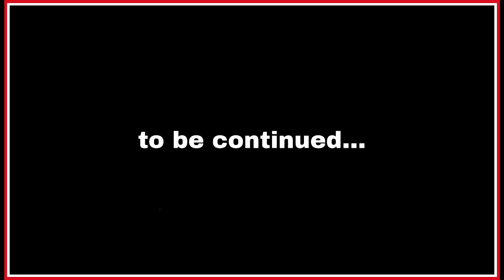The Flash 6x01 " Into the Void " Reaction ; Part 1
Here's my Part 1 Reaction for The Flash Season 6 Episode 1 titled Into the Void

~When Barry and Iris deal with the loss of their daughter, the team faces their greatest threat yet - one that threatens to destroy all of Central City; Killer Frost has a brush with death that will change her relationship with Caitlin. ~

NOW SHOWING
US
FIVE FEET APART
SHAZAM!
POKEMON: DETECTIVE PIKACHU
CAPTAIN MARVEL
BIRD BOX
LOVE, SIMON